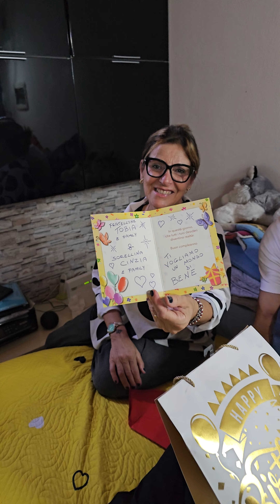Grazie mille amici belli bacioni colorati ti vogliamo tanto tanto bene zia Cinzia zio Tobia ♥️😇🙏